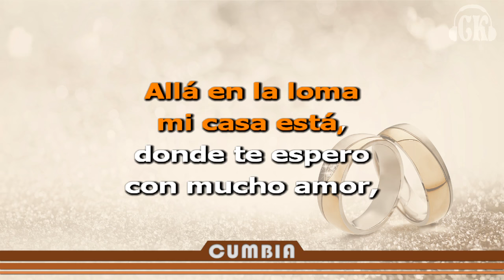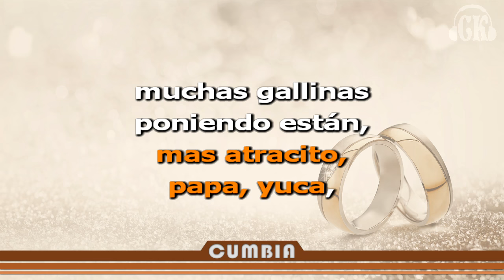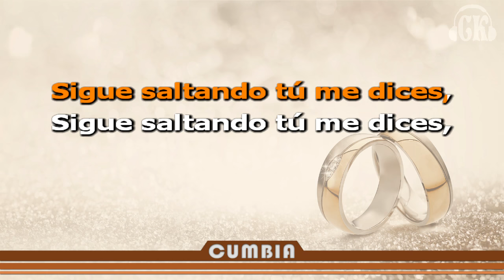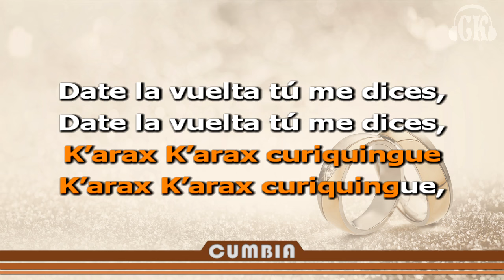EL CASORIO - CAÑA BRAVA - KARAOKE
Disfruten de esta hermosa cumbia titulada "EL CASORIO". Comenten y compartan el video.